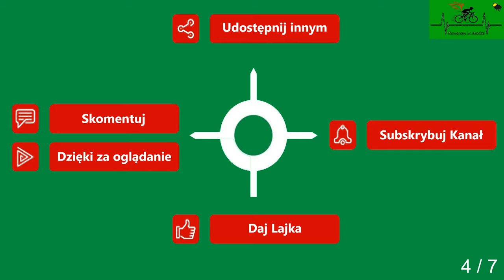Trzebiatów Jarkowo cz. 4 Droga powiatowa wiosna